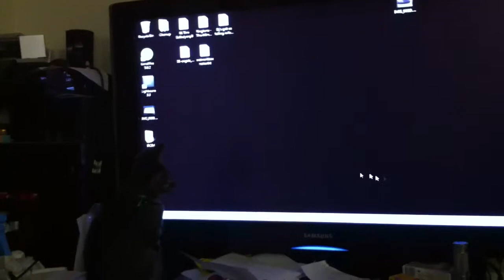Pets: Oscar vs the mouse cursor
My kitty Oscar decides he's going to chase the mouse cursor on my 40" LCD